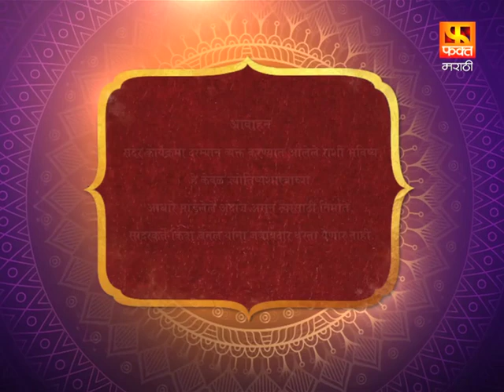Horoscope 28 November 2021 Rashi Bhavishya | मराठी राशी भविष्य (Bhavishyawani)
Horoscope 28 November 2021 Rashi Bhavishya | राशी भविष्य | मराठी राशी भविष्य (Bhavishyawani) Ep 161
28 November 2021
"RashiBhavishya" is a marathi family show. Famed astrologer 'VedmurtiShriDhananjayGadre Guruji' will advice direction to enlighten our path of life. Guruji will be helping us to learn horoscope for all zodiac signs on every day basis.
He will be not only imparting us with his knowledge of astrology but also will provide with thought  of positivity, life morals, significance of days.